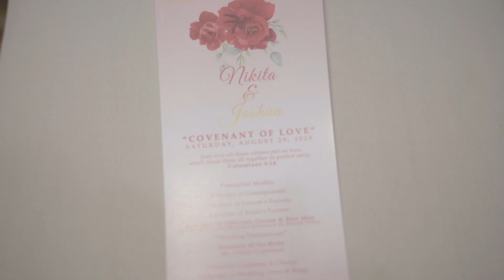NIkita + Josh Wedding VIdeo